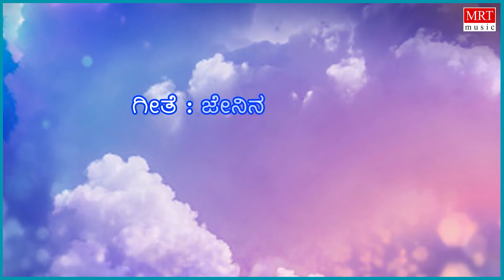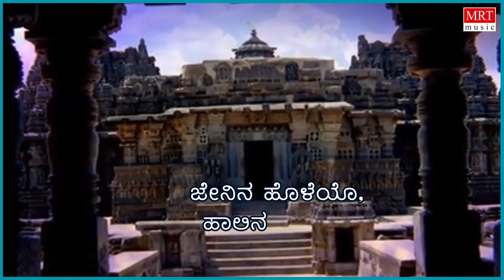Jenina Holeyo Lyrical Video Song | Chalisuva Modagalu | Dr.Rajkumar,Ambika,Saritha|Kannada Old Songs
MRT Music Kannada presents Jenina Holeyo Lyrical Video Song from Chalisuva Modagalu Old Kannada Movie. Starring Dr.Rajkumar, Ambika, Saritha, Puneeth Rajkumar, Music By Rajan-Nagendra.

Movie: Chalisuva Modagalu (ಚಲಿಸುವ ಮೋಡಗಳು)
Directed by: Singeetham Srinivasa Rao
Produced by: Parvathamma Rajkumar
Written by: Singeetham Srinivasa Rao (Dialogues by Chi. Udayashankar)
Artist Name: Rajkumar, Ambika, Saritha, Puneeth Rajkumar
Music Director: Rajan-Nagendra
Cinematography: B. C. Gowrishankar
Banner: Vaishnavi Movies

Song: Jenina Holeyo
Album/Movie: Chalisuva Modagalu
Singer: Dr Rajkumar
Music Director: Rajan-Nagendra
Lyricist: Chi. UdayaShankar
Music Label: MRT Music